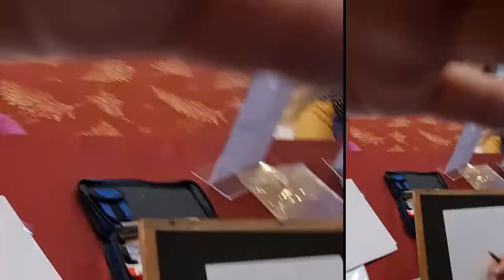Singapore first and only youngest caricature artist- Adam Chua- Caricaturist.sg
We thought we could inspire Michelle, a 9-year-old kid to draw faces. Instead, she inspired us with her speed, friendly nature, and passion that art can be fun and entertaining by putting your heart and mind into it. She became an overnight sensation when everyone instead on her to draw.

HQ OUTLET: 1 West Coast Drive #01-K19 Newest. Singapore 128020